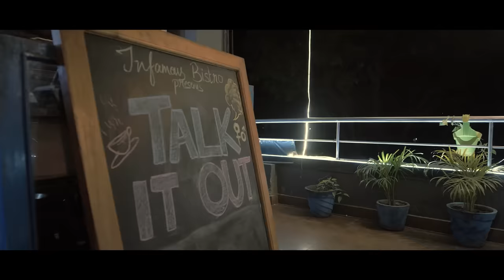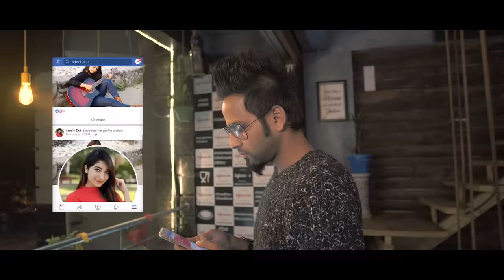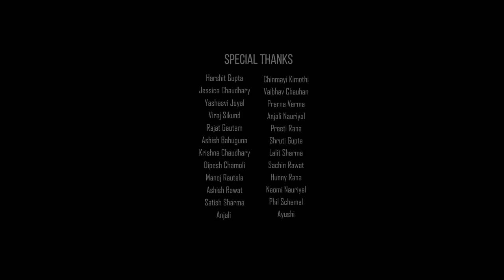Duur Hai Wo | Deepak Rathore Project | Chup Sa Shor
Duur Hai Wo | Deepak Rathore Project

Album- CHUP SA SHOR

Project Details-
Singer | Lyrics | Composition- Deepak Rathore

Duur Hai Wo-Lyrics
Humko roz baahon mein bharna
Paas bulaake door karna
Seekh rahe woh bhi pyaar karna
Shayaron ki mehfilon ke dar na
Aashiq ho toh phir kaisa darna
Ho...

Chaand ke paas tha woh sapna
Ab toh ghar bhi door lagta hai apna

Hosh mein hain par koi asar na
Samjhe tujhko tu bhi ab theharna

Humko bhi sikha do pyaar karna

Maana duur hai wo kahin ghabrayi si
Uski kami bhi ishq karne aayi thi

Maana door hai woh kahin ghabrayi si

Lead Guitar | Ashutosh Yadav | Ankit Gupta
Drums- Abhinav Sharma | Parth Julka
Bass Guitar | Samarth Raizada | Ankit Gupta
Acoustic | Deepak Rathore

Co-Produce by Gourav Bhanot

In Association with - Maniac Clothing, Infamous Bistro,
Padmaaksh (Make-up Studio), Himalayan Buzz , Drop In Cafe

Clothing Partner-Maniac Clothing
Location Partner - Infamous Bistro | Drop In Cafe |
Make up & Hair Style- Padmaaksh Makeup Studio [Rishikesh]
Powered By- HimalayanBuzz
F&B Partner- Bakers house [Ashish Rawat]

A film By IWoot Media

Director - Shubham Sharma
Associate Director - Parth Joshi,Vaibhav Rana
D.O.P. - Dipesh Manral, Ronojoy Mittra, Tushar Gupta
Executive Producer- Priyanka Bhatia
Art Director- Anushikha Luthra
Asst.Art Dir. - Omanshu Saini
Editor- Tushar Gupta, Shubham Sharma
Production Manager - Shubham Kumar
Concept - Shubham Singh
Script - Vaibhav Rana, Shubham Sharma
Posters - Parth Joshi, Anubhav Kukreti
Line Production Head - Udhav Kandwal
Content - Ichchhit Kimothi
BTS/Stills- Divyansh Joshi

Special Thanks- EYP Creations and Speed Records

Special Thanks - Rj Kaavya [Red Fm] , Silvercord Studio,
Dabhand Solutions,
Infamous Bistro , Drop In Cafe

Digital Outreach Partners-
One Himachal

Online Media Partners -
Social Chutney | We Are Himachali | The finite | Tech Know Gyaan | Himalayanbuzz |

Music Produced and Engineered by
Ankit Gupta @ Session at 9

Fellow Musicians and Brothers-
Parth Julka | Abhishek Parkhi | Shashank Dogra | Karan Dogra | Vaibav Chhabra | AP | Himanshu Rawat | Saurab Negi | Shivam Barthwal l Rohit Sonkhla | Atul Sharma | Sukrit Thakur | Lokesh Thapa | Micky Parmar | Sumit | The Light Ear [Band] | Jassi | Zoddie

Deepak Rathore is a singer-songwriter from India.He strives to write music that can inspire people, through tales of struggle, love, and all that lies in between.
He was recently listed as the Top 15 most prominent bands in the country by Sennheiser.